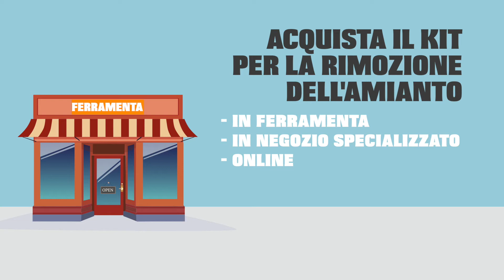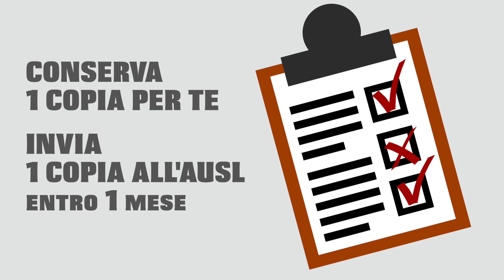Come si fa la microraccolta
Amianto, il nostro impegno su prevenzione e sicurezza. Informazioni su bonifica, smaltimento e risanamento su regioneer.it/amianto
(campagna regionale aprile 2022)